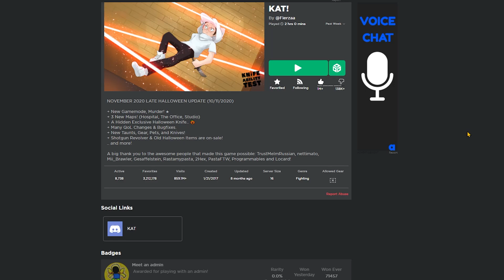Don't Underestimate The Annihilator In KAT Roblox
In This Video: I use the annihilator! the only reason why this video was even able to be made was because of IHateDemand!

00:28 - System96 - Perception
01:38 - Trauma Center Gentle Breeze